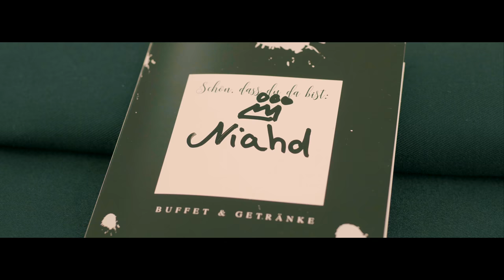Mithra + Niahd: Cinematischer Hochzeitsfilm in Bremen, Botanika + Bel Etage, GERMANY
"Hey, plant ihr gerade eure Hochzeit und möchtet sicherstellen, dass ihr diesen besonderen Tag nie vergesst? Dann solltet ihr euch unbedingt einen Hochzeitsfilm erstellen lassen! Ich meine, Hochzeitsfotos sind toll und wichtig, aber ein Film kann so viel mehr einfangen. Die Emotionen, die Liebe zwischen euch beiden und all die kleinen Momente, die ihr vielleicht verpasst habt. Als erfahrener Hochzeitsfilmer mit einer echten Leidenschaft für meine Arbeit, kann ich euch helfen, eure Hochzeit in einem unvergesslichen Hochzeitsfilm festzuhalten. Ich habe bereits viele glückliche Paare begleitet und kann euch Referenzvideos zeigen, um euch zu inspirieren. Ich freue mich darauf, euch kennenzulernen und eure Liebe für die Ewigkeit festzuhalten! Euer Rafa."

Gemeinsam machen wir eure Hochzeit unvergesslich. Sichert euch jetzt ein kostenloses Kennenlerngespräch mit mir!

► ÜBER MICH
Hey, ich bin Rafael und auf meinem Kanal »Hochzeitskino« möchte ich EUCH dabei begleiten, aus Eurer Hochzeit eine Erinnerung zu schaffen, die Euch das Knistern Eurer Liebe in Bild und Ton noch Jahrzehnte später mit Euren Kindern und Enkelkindern erleben lässt!

Liebe Grüße euer Rafa